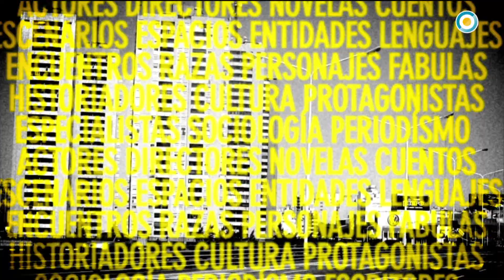Otra trama - Guillermo Fernández en la piel de Gardel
El cantante de tango Guillermo Fernández dialogó con Osvaldo Quiroga sobre su musical "Gardel", que se presenta cada viernes y sábado en el teatro Molliere en el barrio porteño de San Telmo.

Charló sobre la importancia de ponerse en la piel de Carlos Gardel cada día, en la dirección de Omar kuhn y Federico Mizrahi.